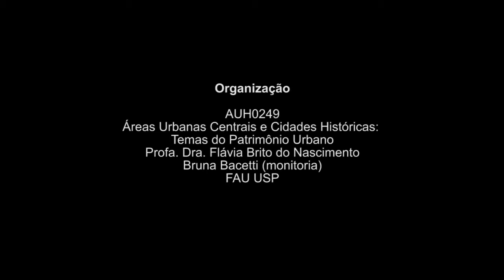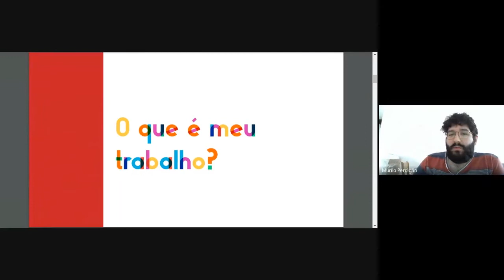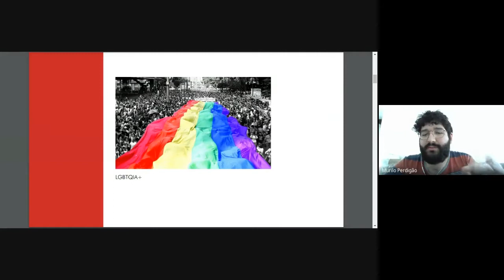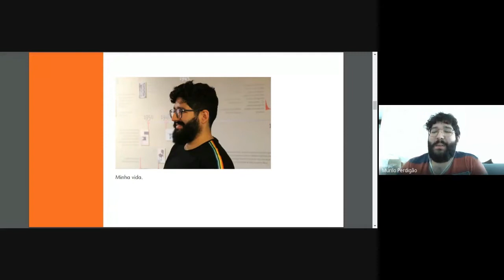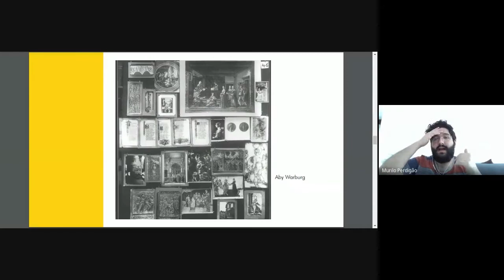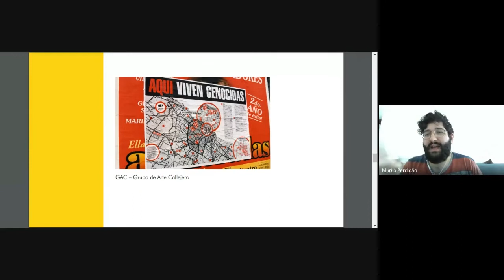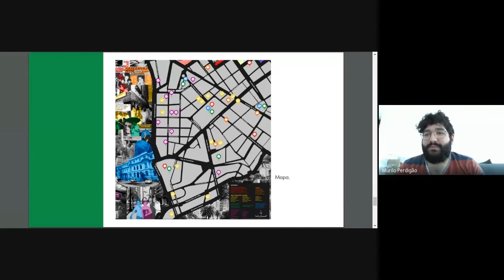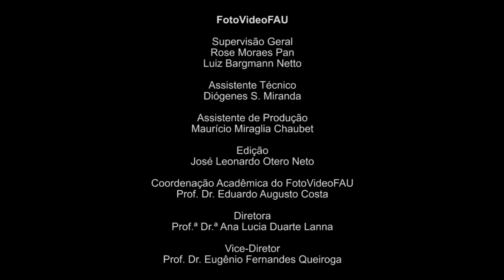Atlas Presenç-ausência LGBTQIA+ no Centro Novo de São Paulo | Murilo Perdigão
A palestra faz parte do ciclo de debates "Patrimônio cultural urbano: ameaças e fragilidades" realizado pela disciplina AUH 0249 "Áreas centrais e cidades históricas: temas de patrimônio urbano" ministrada pela professora Flávia Brito. Nesta palestra o convidado Murilo Perdigão apresentou um Atlas sobre a história da população LGBTQIA+ no Centro Novo de São Paulo desde o início do século XX. Como morador da cidade de São Paulo desde o seu nascimento e membro da comunidade LGBTQIA+ Murilo se sentiu motivado a traduzir sua vivência no trabalho de finalização da graduação. Para sua realização, foi necessário entender como produzir um Atlas que explore diferentes contextos de transformação social, política e econômica, em momentos de crise, de conflito e de resistência. Também foi necessária a compreensão das dinâmicas da população LGBTQIA+ ao longo do século passado, compreendendo seus locais de sociabilidade, de luta, de presença, de ausência e de comemorações.

Duração: 43:54

Palestrante
Murilo Perdigão

Mediadora
Prof.ª Dr.ª Flávia Brito

Organização
AUH 0249 Áreas Urbanas Centrais e Cidades Históricas: Temas do Patrimônio Urbano
Bruna Bacetti (monitoria)

Diretora
Profª. Drª. Ana Lucia Duarte Lanna

Vice-Diretor
Prof. Dr. Eugenio Fernandes Queiroga